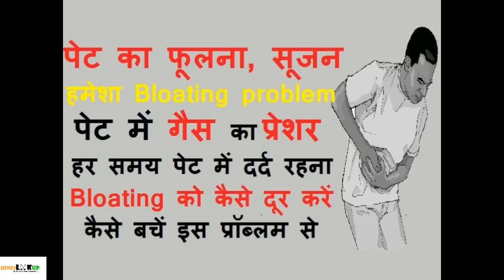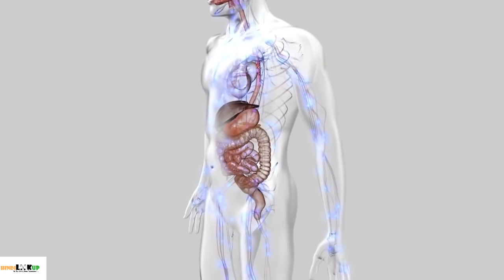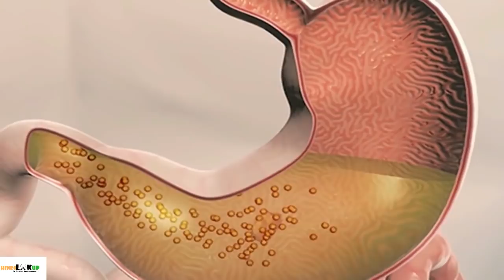पेट का फूलना, भारीपन, प्रेशर, गैस का बने रहना - पेट में सूजन (bloating) का दर्द दूर करने के उपाय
bloating meaning in Hindi – जानिये क्या है bloating प्रॉब्लम और क्या होता है bloated stomach| पेट में फुलावट, भारीपन, सूजन और दर्द होना bloating के लक्षण होते हैं| जिससे आपको ऐसा लगता है की आपका पेट फूल गया हो या सूज गया हो| bloating होने के कई कारण होते हैं और इस समस्या में दर्द और भारीपन पेट में बना रहता है और ऐसा लगना की पेट में बहुत गैस भरी हुई है लेकिन निकल नहीं पा रही | हमेशा रहती है या बार बार होती है bloating या पेट का फूलना सूजना के कारण दर्द की समस्या तो करिए ये रामबाण उपाय, नुस्खे और छुटकारा पाए पेट में हमेशा रहने वाली सूजन से हमेशा के लिए|
जानिये
bloating की समस्या या पेट फूलना बार बार होने पर क्या खाना चाहिए क्या परहेज रखना चाहिए की पेट की सूजन और दर्द कम या दूर हो सके|
क्या खाने से पेट फूलता और दर्द करता है? क्या bloating से छुटकारा पाने की कोई दवा या मेडिसिन होती है?
पेट में गैस का बनना कैसे रोके और क्या खाए पीये की गैस प्रॉब्लम न हो|
पेट में भारीपन रहने के साथ, उबकाई और सर दर्द रहने पर क्या करना चाहिए क्या नहीं
पेट का फूलना रोकने के gharelu उपाय और nuskhe और देसी इलाज क्या है

आज हम यहाँ bloating यानि पेट फूलने या पेट की सुजन के कारण दर्द होने की समस्या को कम करने के उपाय, तरीके या bloating का इलाज करने के nuskhe आजमाकर bloating को ख़तम करने की बात करेंगे|
हम पेट की सूजन यानी bloating के कारण पेट में दर्द, भारीपन, प्रेशर यानी दबाव के कारण परेशानी बार बार होने को रोकने के उपाय और बार बार पेट में सूजन और दर्द से बचने के उपाय या बहाव के तरीके बताएँगे| कुछ उपाय, खान पान में परिवर्तन, अच्छी आदतें अपनाने से आप पेट फूलना या भारीपन रहना की प्रॉब्लम से मुक्ति पा सकते हैं| तो चलिए जानते हैं की bloating क्या है? bloating होने के कारण? bloating को रोकने या दूर करने का gharelu इलाज के तरीके और परहेज के बारे में जानकारी भरा विडियो जरुर देखें|
bloating या पेट फूलना भारीपन पेट में प्रेशर महसूस होने के सबसे बड़े कारण होते हैं
बहुत भारी  भोजन करना
भोजन का पाचन ठीक से न हो पाना या कमजोर पाचन शक्ति होना
किसी प्रकार की फ़ूड एलर्जी होना
पेट में अच्छे बैक्टीरिया की कमी होना
पेट में पाचन के लिए enzymes का न होना या कम होना
अधिक शराब, सोडा, cold ड्रिंक, चाय, कॉफ़ी का सेवन करना या ऐसे खाद्य पदार्थ खाना जिससे गैस अधिक बनती है जैसे प्रोटीन, बीन्स, डाल, तरबूज, पत्ता गोभी, सेब, आदि|
ibs के रोगी को bloating या पेट फूलना या सूजन का दर्द अधिक होता है|
कुछ खाने के बाद पेट फूलना या ऐसा लगना की बहुत अधिक खा लिया है bloating के कारण होता है|
भोजन को ठीक से न चबाना या ब्जोजन करते समय बोलना या अधिक मीठा खाने से या फाइबर लेने से भी bloating की समस्या अधिक होती है

What is bloating and how to control bloated stomach in Hindi? Know why do we have bloated stomach problem also known as inflammed or swollen stomach. Learn about the treatment and prevention of bloating or gassy stomach.
पेट की सेहत और रोग के बारे में जानकारी के लिए दुसरे विडियो भी देखें

डिस्क्लेमर – यहाँ दी गयी किसी भी जानकारी का प्रयोग रोग के उपचार में बिना डॉक्टर की सलाह के ना करें| यह जानकारी केवल आपके ज्ञान वर्धन के लिए है|